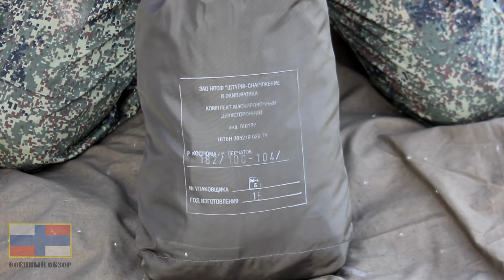Маскхалат 6Ш122 из Ратника | ОБЗОР ВОЕННОЙ ФОРМЫ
🟢Контакты :
Главы:
00:00 - Начало.
00:15 - Двухсторонний костюм 6Ш122 + Экипировка Ратник История.
01:00 - Первое боевое применение.
01:04 - Пустынный 6Ш122 для противоминного центра в Пальмире.
01:40 - Комплект поставки.
02:47 - Зачем костюму две камуфляжные стороны и балахонистый крой?
03:14 - Куртка-анорак.
07:11 - Особенности 6Ш122.
08:02 - Камуфляжные расцветки маскхалата.
08:35 - Заключение.
08:51 - Конец.
Двухсторонний костюм 6Ш122 или маскхалат 6Ш122 из Ратника - это самый массовый и удачный маскхалат в ВС РФ, принятый на снабжение где-то в 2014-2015 годах. Маскхалат 6Ш122 включен в комплект экипировки Ратник, и успешно применяется российскими войсками при выполнении разных задач.

Костюм 6Ш122 имеет две камуфляжные расцветки, патерн которых полностью соответствует расцветке ЕМР Лето, но при этом цвета пятен подогнаны под отдельные сезоны, условно разделенные на осень-зима и весну-лето.
Здарова, это Военный Обзор, канал о военном снаряжении, камуфляже и броне, а так же о военной истории. На этом канале мы делимся своим опытом и знаниями о современных и не очень современных солдатских вещах в рамках страйкбола и не только.

На этом канале мы обозреваем все аспекты боевой экипировки.